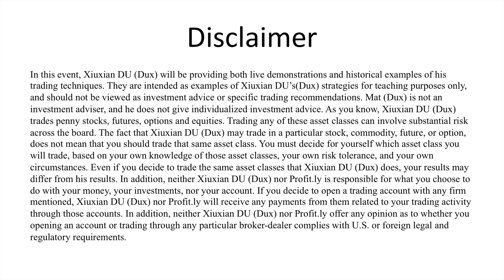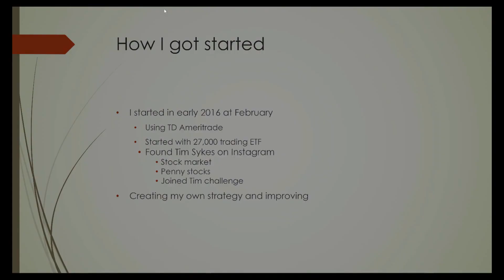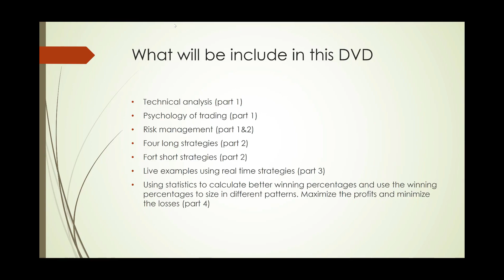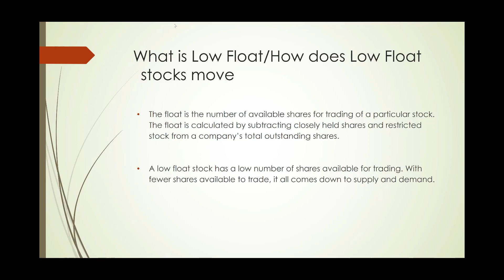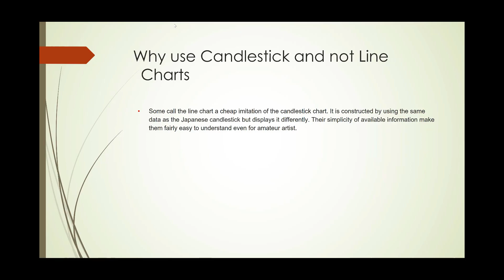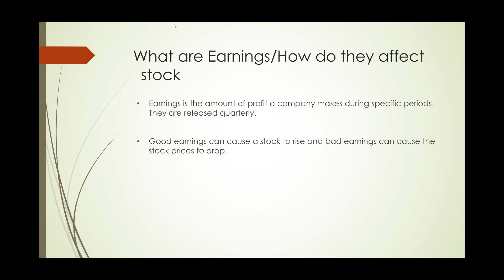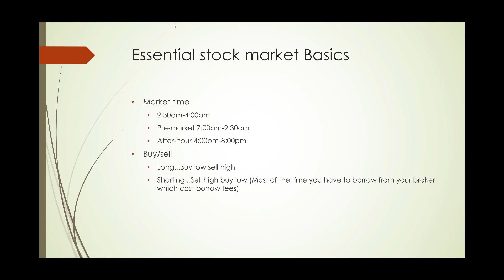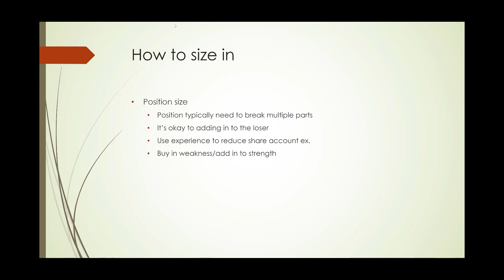what is trading and how to start Trading Techniques Part 1/day1 (for beginers) 0 to 2 million teac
what is trading and how to start?